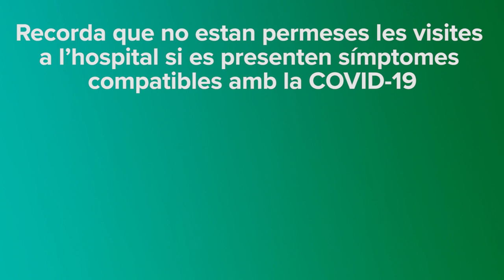Ajuda'ns a cuidar-te, fem equip contra el virus | Swago, coordinadora d'infermeria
Com a sanitària, quin missatge enviaries a la població en aquesta segona onada de la COVID? Respon la Swago, infermera i coordinadora d'infermeria del Clínic.